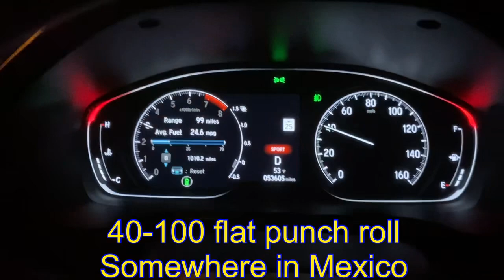Tuned Honda Accord 2.0 40-100 Roll (Type R Turbo)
#40-100